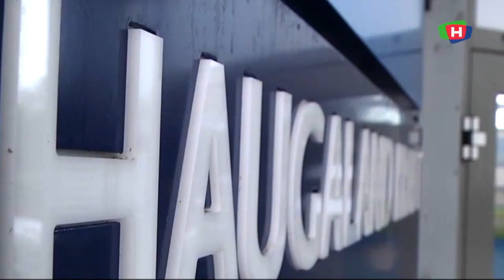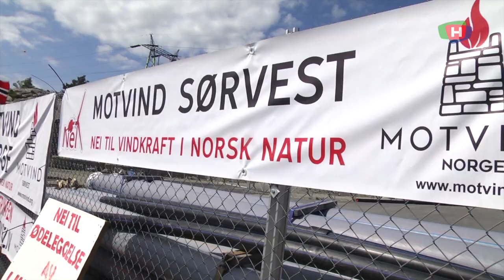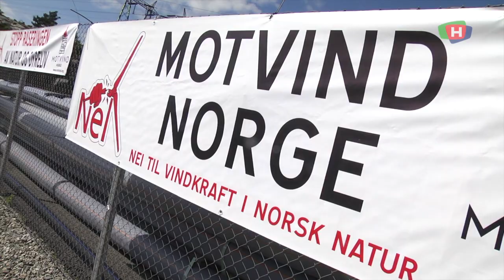210608 Stor satsing på Havvind